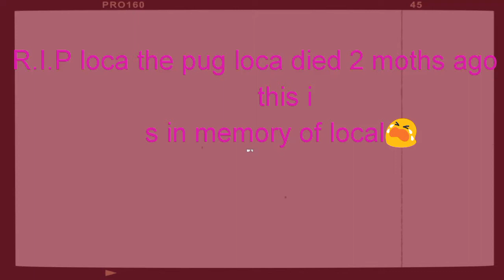This is in memory of loca the pug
I seen a video called loca the pug isdead?